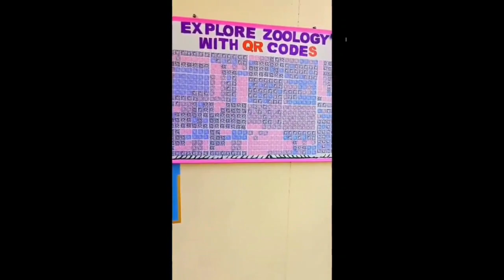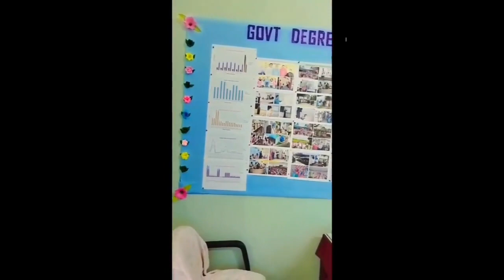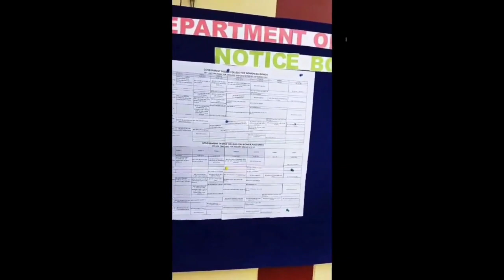ZOOLOGY DEPARTMENT/GDC(W) NALGONDA VIDEO NEW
Department of Zoology,GDC(W),Nalgonda